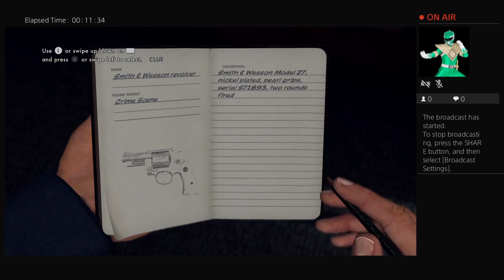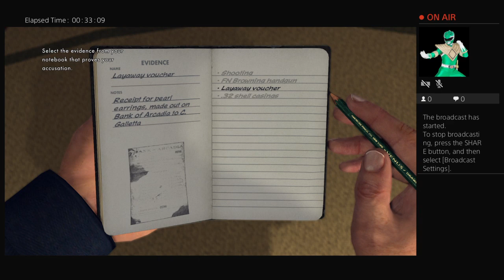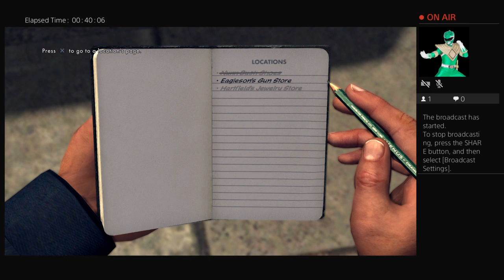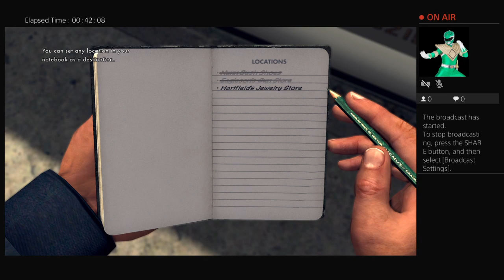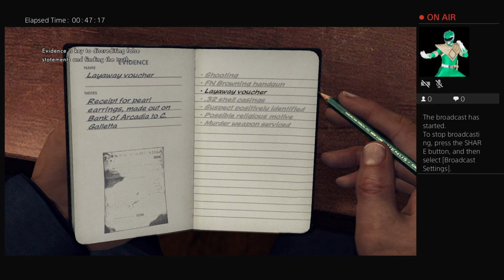L.A. Noire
Crap detective work